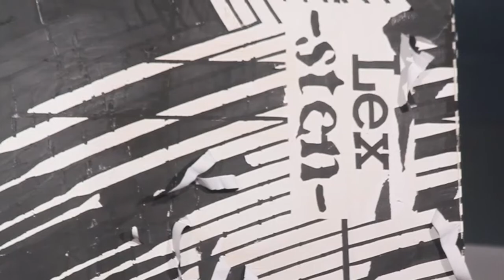ITS per il Salone del Libro 2013 - Sten & Lex